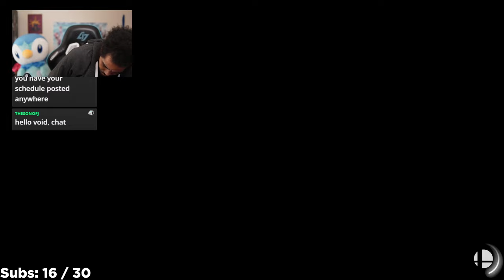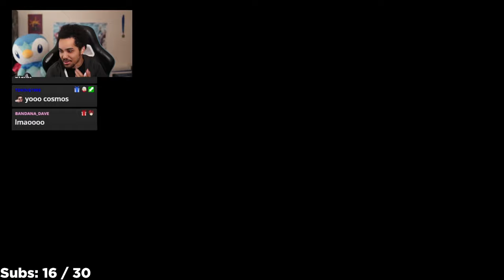Cosmos (Corrin, Aegis) vs Void (Joker) | 03 Jan '23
Please follow Void socials 🙏